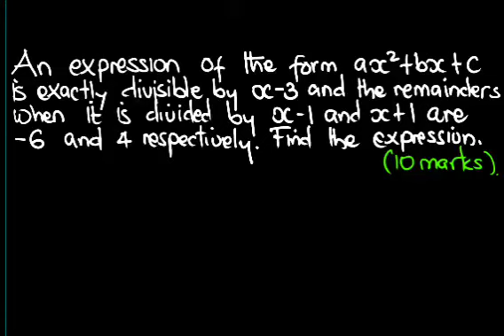Form 4 Maths - Polynomial (practice question)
Finding an expression in form of ax² + bx + c whose factor is (x -3) and gives remainder 4 and -6 when divided by (x +1) and (x -1) respectively.